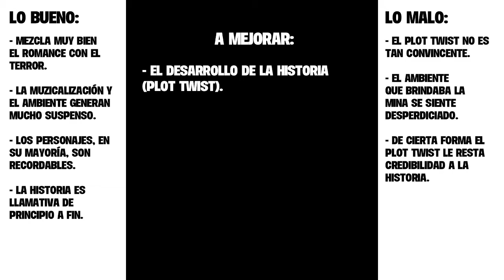LA FIESTA DE SAN VALENTÍN, 1981 (MY BLOODY VALENTINE): Un slasher peculiar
A diferencia de su nombre, La fiesta de San Valentín es una película que supo adueñarse de una festividad para otorgarle una cuota de terror y suspenso. Aún con fallas, esta cinta tiene aspectos resaltantes que en este vídeo daré a conocer para que ustedes no se sientan solos durante el 14 de febrero mientras disfrutan de esta película.